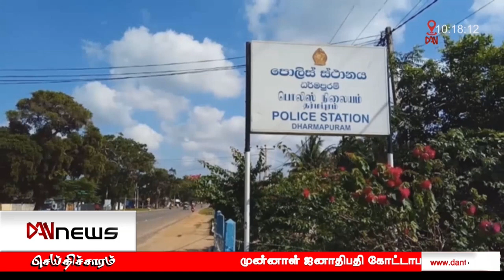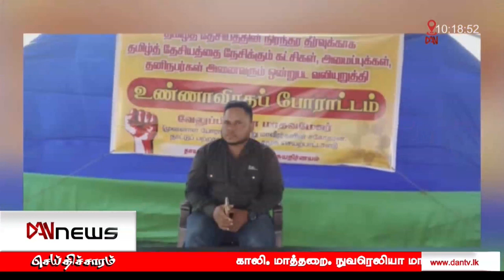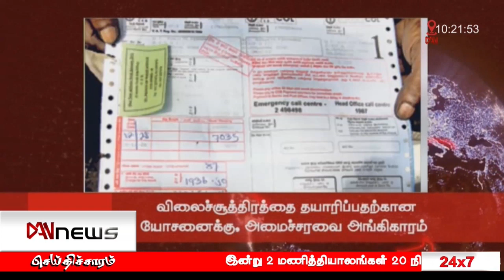டான் காலை 10 மணி செய்திகள் | 10.01.2023